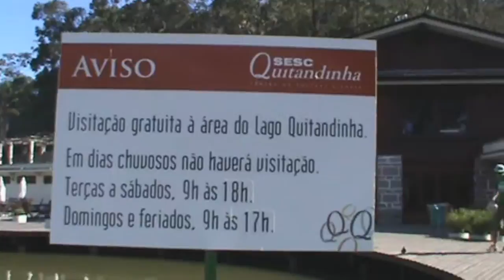Silas Verdan - Petrópolis - Lago Quitandinha - Futebol Freestyle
Futebol Freestyle no Hotel Pousada / Lago quitandinha em petropolis!

UEFA Champions League 2008-09 Cuartos de Final:
FC Barcelona 4-0 1-1 Bayern Munchen
Manchester United 2-2 0-1 Oporto
Villarreal 1-1 3-0 Arsenal
Chelsea 1-3 4-4 Liverpool Henry Mesi Eto'o Keita Ribery Alves Toni Xavi Iniesta Cristiano Ronaldo Rodriguez Lucho Van Persie Adebayor Walcott Fabregas Senna Gerrard Drogba Torres Kuyt Lampard Fabio Aurelio Cech Ivanovic Alex

FC Barcelona 0-0 Chelsea 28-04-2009
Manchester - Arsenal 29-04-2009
25/04/2009 Valencia CF - FC Barcelona Liga BBVA 2-2
Categoría: Deportes
FC Barcelona 2-0 Manchester 27/05/2009 - C. Ronaldo vs L. Messi 2008/09 - *Champions League FINAL*
Manchester United vs Manchester City Derby - Arsenal vs Chelsea Liverpool vs West Ham Valencia CF vs Real Madrid CF FC Barcelona vs Villarreal CF 09/05/2009 10/05/2009 9/5/09 10/5/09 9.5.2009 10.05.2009 Arsenal 1-3 Manchester United [05/05/2009] - Goals and Highlights - UEFA Champions League Ronaldo(2) Park Van Persie - The Ronaldo Show
Real Madrid 2-6 FC Barcelona 02/05/2009 - 2th May - The Classic - Goals and Highlights
Cristiano Ronaldo [NEW2009] - The Proof - Who said i'm not the best?
Manchester 1-0 Arsenal [29/04/2009] - O'shea (17') - Champions League 2008-09
This is a new updated video of who I think are the current top 10 football (soccer) players in the world. I have based this on form and actual talent to select the top 10. There are so many talented footballers at the moment, who do you think will take top spot?
Here are the players that I chose from: Premier League Manchester 5-2 Tottenham Ronaldo 2 Rooney Berbatov bent modric Hull 1-3 Liverpool Kuyt Alonso Geovanni 2-2 henry messi eto'o pablo maduro resumen completo Highlights in high quality sevilla 2-4 real madrid raul hat-trick marclo capel renato liga española 4 puntos 02/05/2009 23/05/2009 Real Madrid - FC Barcelona santiago bernabeu ) 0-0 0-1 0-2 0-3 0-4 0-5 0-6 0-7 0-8
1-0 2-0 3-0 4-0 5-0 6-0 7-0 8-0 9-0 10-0
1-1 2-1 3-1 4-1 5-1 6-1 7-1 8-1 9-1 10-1
(Barcelona), Thierry Henry (Barcelona), Zlatan Ibrahimovic (Inter Milan), Wayne Rooney (Machester United), Carlos Tevez (Manchester United), Fernando Torres (Liverpool), Ruud van Nistelrooy (Real Madrid), David Villa (Valencia).